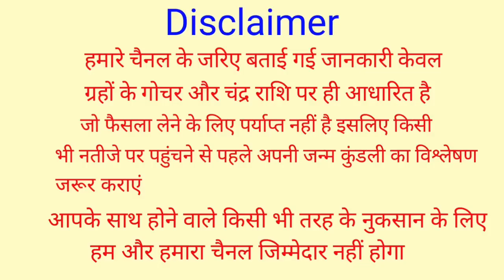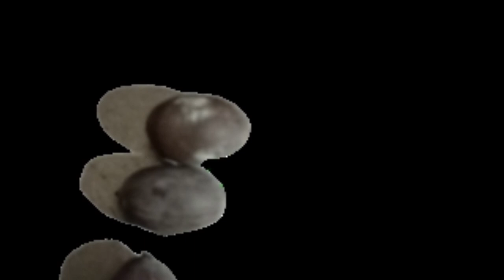होली से पहले घर ले आएं ये 5 चीजें मां लक्ष्मी खिंची चली आएंगी आपके घर पूरे साल जमकर पैसा आएगा